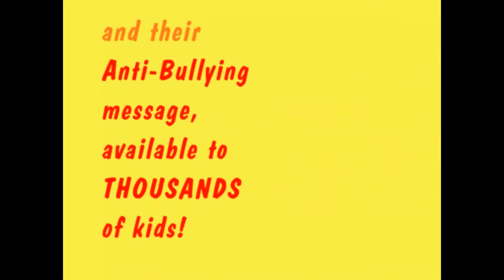mossagnewawbrownschools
A short video recap of time with Moss, Agnew and AW Brown staff and students thanks to Mike Tolleson and Cici's of South Mesquite.